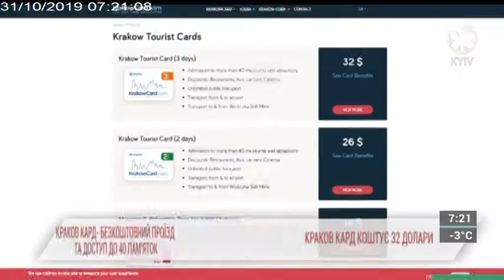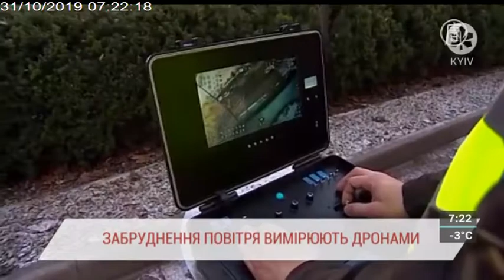Світ без глянцю | 31.10.19